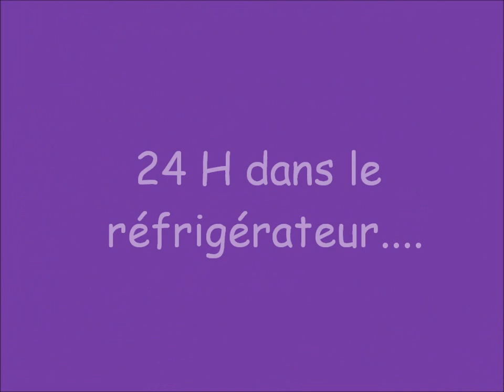Recette gâteau aux biscuits.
Bonjour à tous!!! Une recette sans cuisson, simple, facile et rapide d'un gâteau aux biscuits avec du chocolat. Les enfants adorent et. les adultes aussi!!

Vidéo realisée entièrement  par moi. Version en français.

Vídeo original realizado íntegramente por mí. Versión en francés.